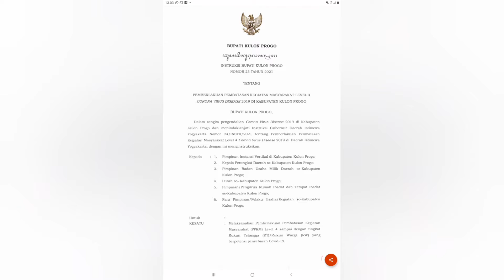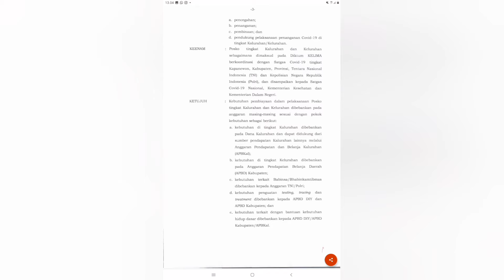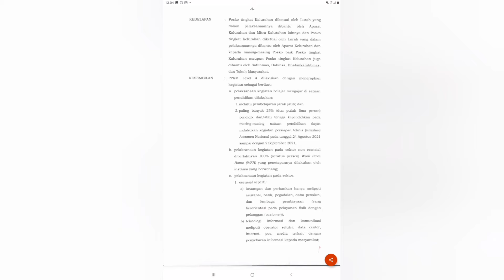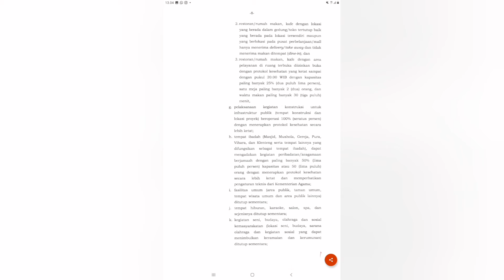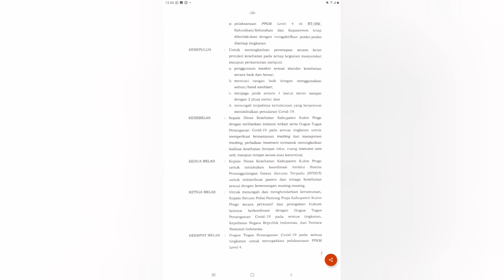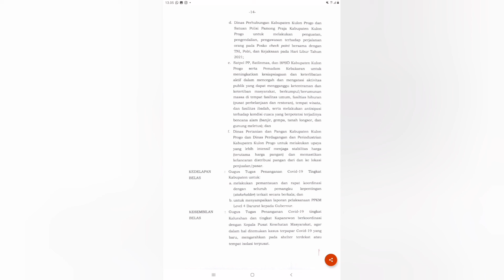Instruksi Bupati Nomor 23 Tahun 2021 Tentang PPKM Level 4 Covid-19 di Kabupaten Kulon Progo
Instruksi Bupati Nomor 23 Tahun 2021 Tentang Pemberlakuan Pembatasan Kegiatan Masyarakat Level 4 Corona Virus Disease 2019 di Kabupaten Kulon Progo